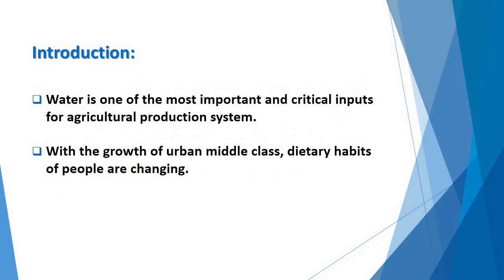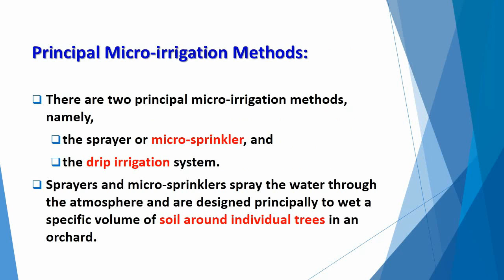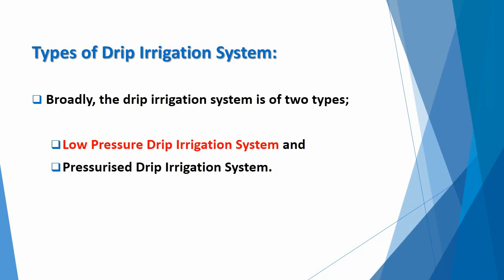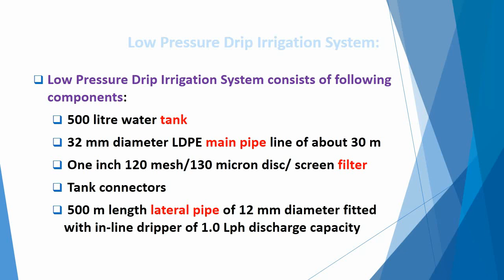Low Pressure Drip Irrigation System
Drip irrigation or low volume irrigation is designed to supply filtered water directly to the root zone of the plant so as to maintain the soil moisture near to field capacity level for most of the time, which is found to be ideal for efficient growing of horticultural crops.